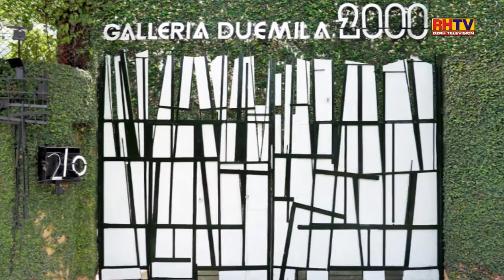Galleria Duemila - Art2art February 9, 2014 Episode